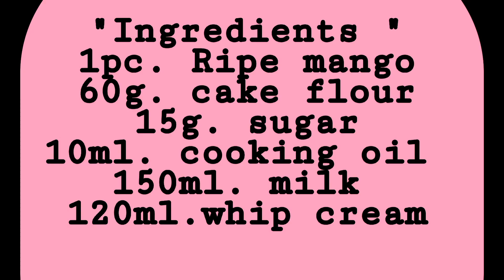Hongkong style Homemade Mango pancake crepe